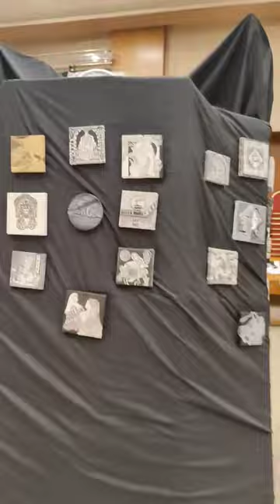The Design Saga | BGMEA University of Fashion & Technology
The Design Saga at BGMEA University of Fashion & Technology